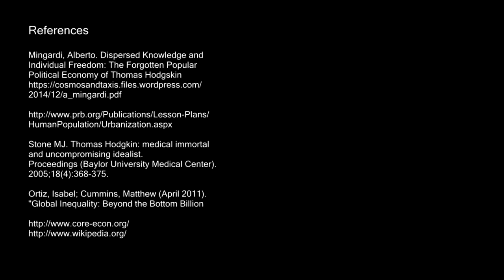2016-17 First Year Challenge winners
This video was made by a group of first year economics (joint degree) students, based on Unit 1 of the CORE Project's The Economy